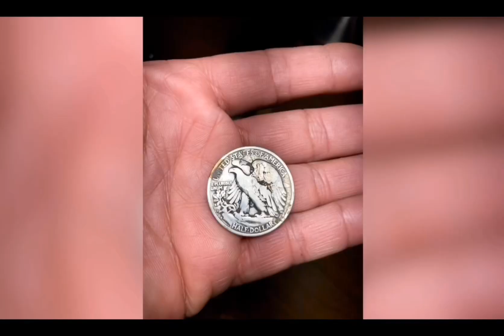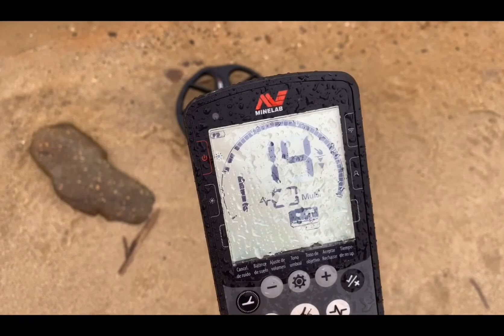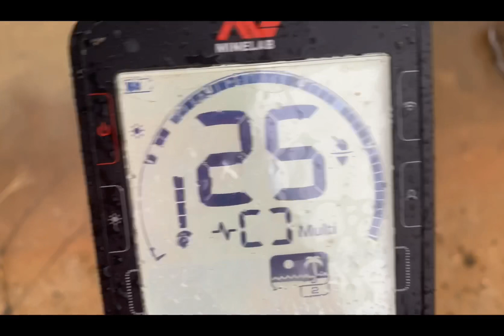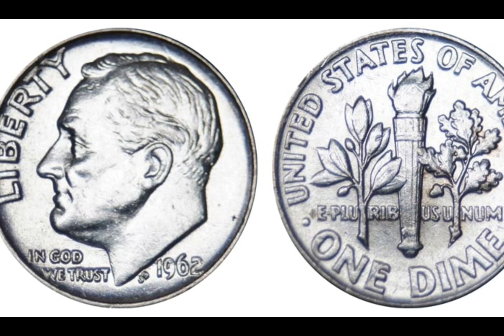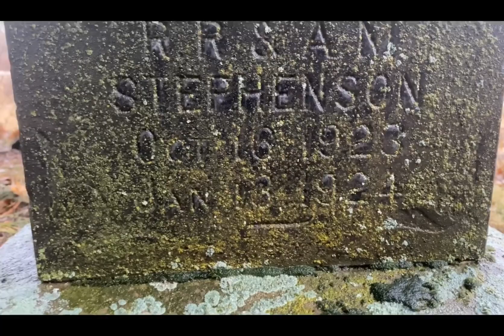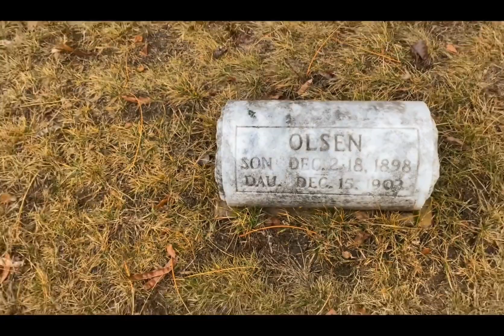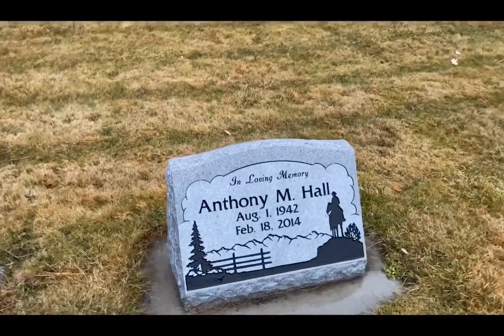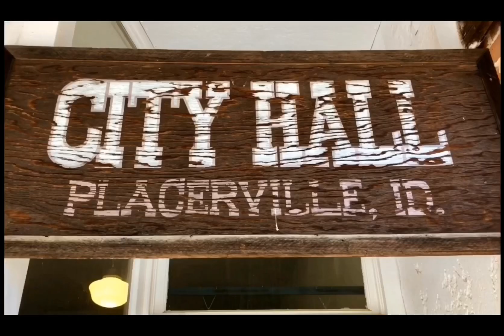DETECTANDO en PLAYA y Cementerio de 1870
No deje de ver este hermoso y entretenido video. Mostraremos hallazgos muy especiales y un Cementerio antiguo del Oeste Americano.